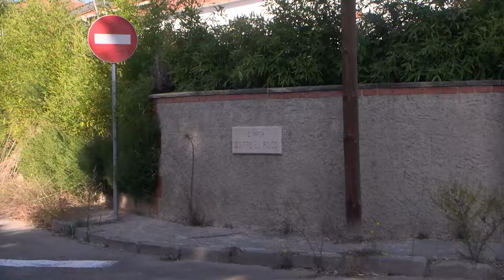Dues cases sofreixen els robatoris del canvi d'hora